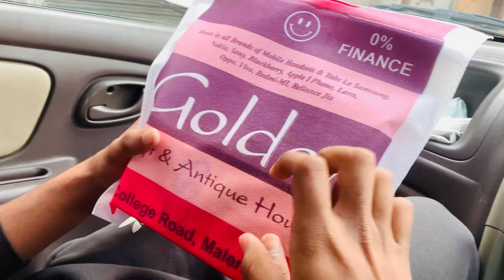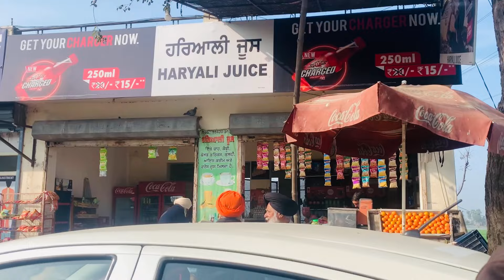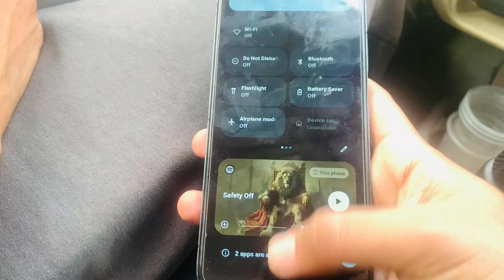Bought new mobile 📱 for brother || Sukh Rai Vlogz